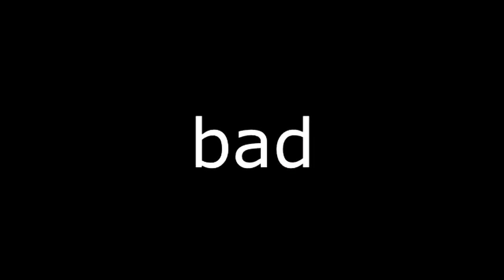Eminem Raps for Weebs